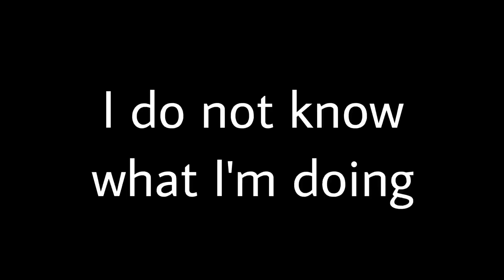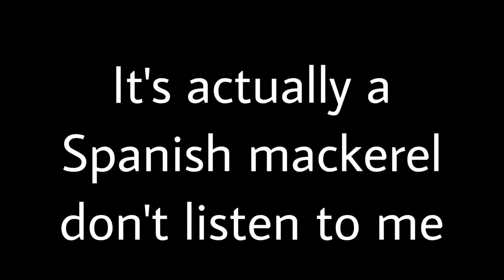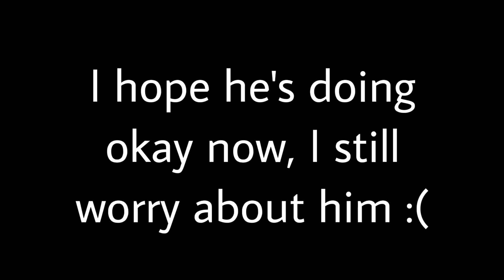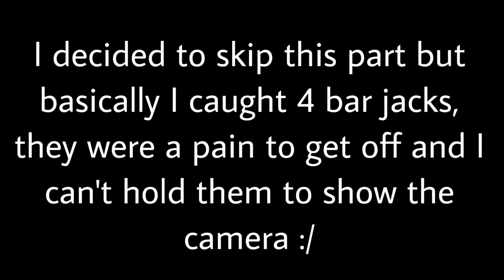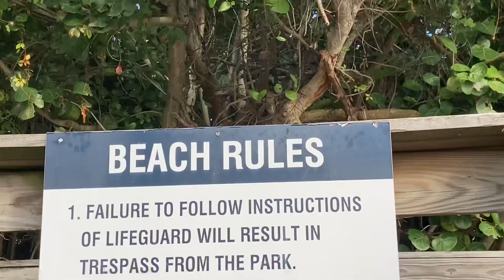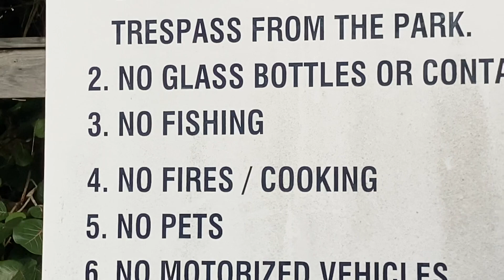Femboy Fishing S2E1 - The SALTWATER EPISODE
Your local fisher kicks off a new season with saltwater fishe? Fish but salty?? holy carp??

If you liked video be sure to subscribe, turn on notifications, like the video, share the video, rate the video if you can still even do that, and go take a nap if you can. Sleep is good for you. If you can’t for whatever reason, then have a wonderful day :)